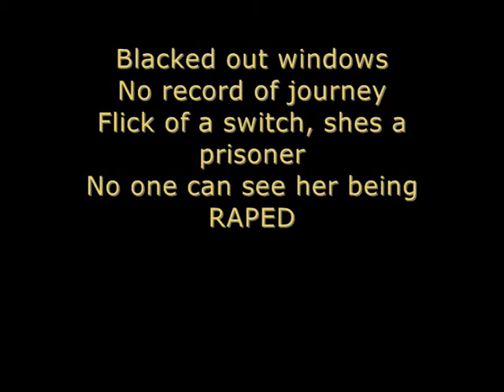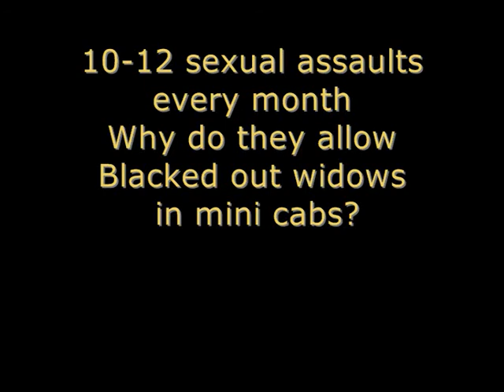Its That Easy .wmv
Minicab illegally picks up female, no record of journey, flick of a switch and she's a prisoner.
Blacked out windows
No one can see she's being raped!

Join the campaign to banned this black glass in mini cabs and help stop the rise in sexual assaults.